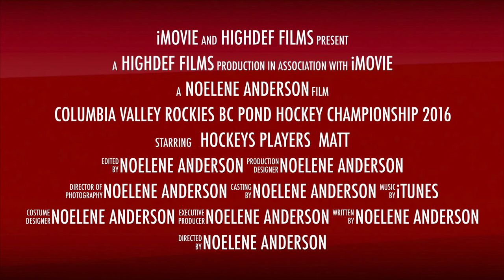Columbia Valley Rockies BC Pond Hockey Championship 2016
Short promo Video for the Columbia Valley Rockies BC Pond Hockey Championship 2015